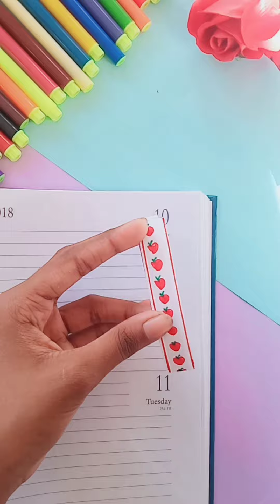DIY Cute washi tape | washi tapes at home